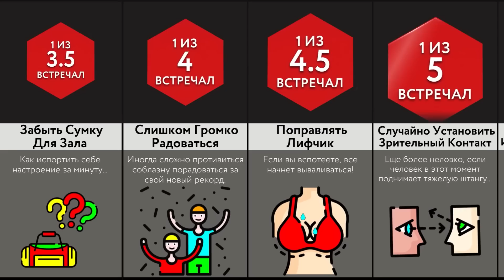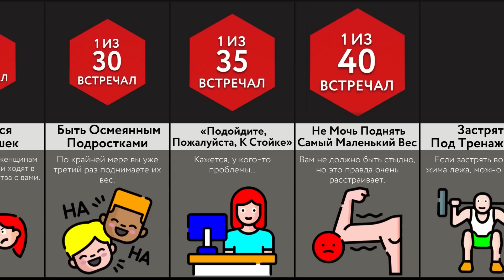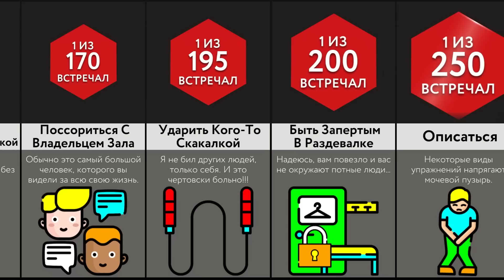Неловкие Ситуации В Зале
В этом видео-сравнении мы покажем вам самые неловкие ситуации в зале! Посмотрите его, чтобы узнать больше и расширить кругозор!